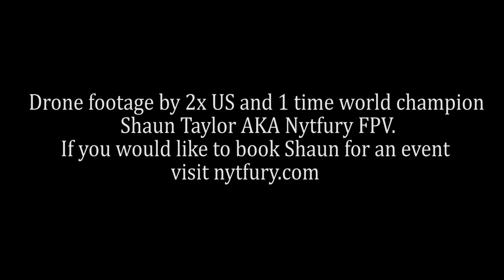2021 All Out Call Out Drone Footage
All Out Call Out filmed like you have never seen. Shaun Taylor with Nytfury FPV came out and showed his stuff and captured some sweet high performance drone footage.  Shaun will be out for AOCO 2 September 25th to show off some of his amazing skills on top of getting some footage.